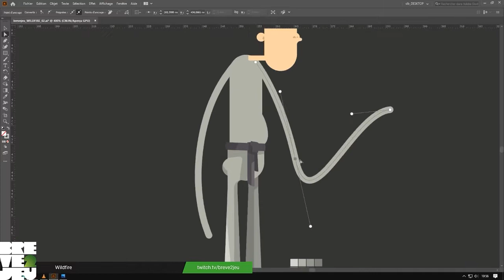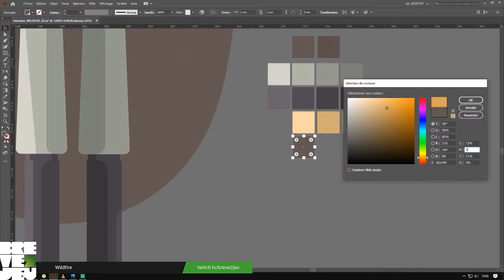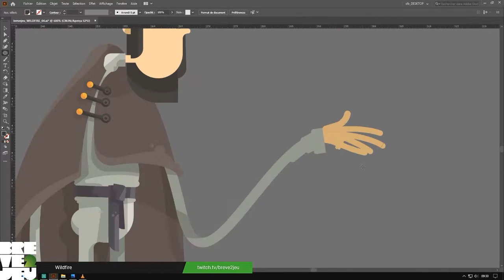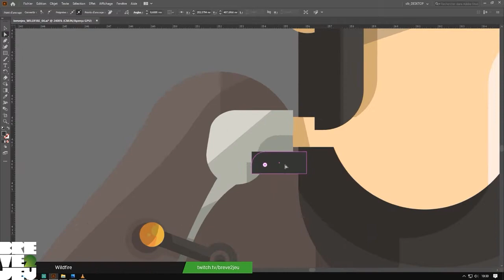breve2jeu - WILDFIRE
Vectoriel sur le jeu Wildfre disponible sur Steam PC. Ce titre est développé par Sneaky Bastards et édité par Humble Bundle.

Pour soutenir la chaîne une seule adresse celle du Tipeeestream pour laissez une petite donation